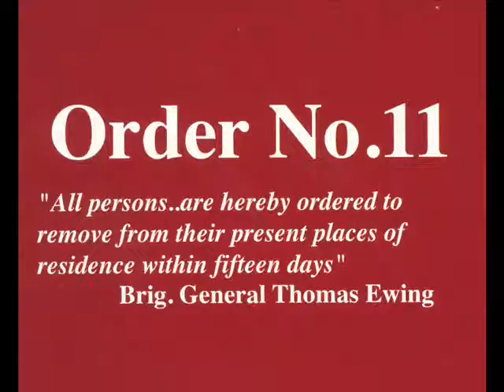Burnt District Monument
Construction is starting on the Burnt District Monument on the grounds of the Cass County Justice Center in Harrisonville, Missouri. Check back for updates.